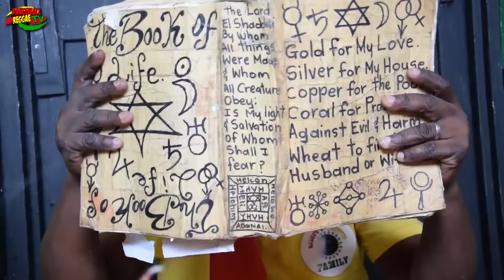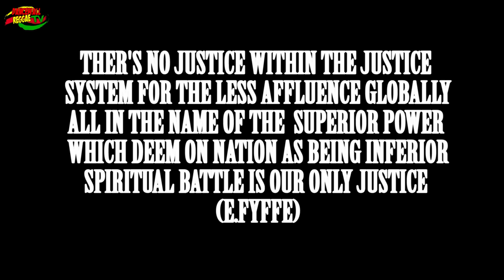D'Mask Man - Science [Official Music Video] ▶Dancehall ▶Reggae 2016